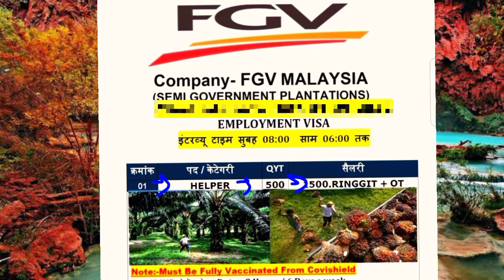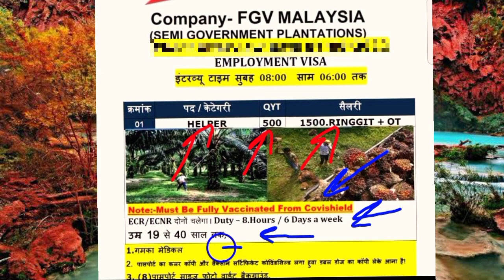FGV company Malaysia || Malaysia company job || Galfar company Dubai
company job || || Lutech sarl company sauth Africa job || Galfar company Dubai || Ng

south Africa company job || || Lutech sarl company sauth Africa job || Galfar company Dubai || Ng

Aujan Interiors decoration L.L.C company Dubai || Dubai company job || Galfar company Dubai jobs

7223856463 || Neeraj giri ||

Galfar company Qatar /galfar company qatar camp/dubai galfar company /Doha Qatar online apply Dubai

 company Dubai /galfar company qatar camp/dubai galfar company /Dubai online apply/ER NG India

galfar company Dubai /galfar company qatar camp/dubai galfar company /Dubai online apply/ER NG India

ER NG India chandauli nidilpur
ER NG India
ER Neeraj giri news

galfar company Dubai ki bahut badi company hai jisaka baranch aneko desh me hai jade Kuwait .baharin.doha qatar.qatar.masakat .sari jagah company ka kam chal rha hai

ah jo vacancy chal rahi hai ya Dubai ka adi koi jana chahata hai oh hamre whatsapp number per contact kar sakata hai urgent requirement

galfar company Dubai /galfar company qatar camp/dubai galfar company /Dubai online apply/ER NG Indiagalfar company Dubai /galfar company qatar camp/dubai galfar company /Dubai online apply/ER NG India

Romania company job || Romania company vacancy || Galfar company Dubai jobs RCC company Maldives job

ah jo vacancy chal rahi hai ya Dubai ka adi koi jana chahata hai oh hamre whatsapp number per contact kar sakata hai

ah jo vacancy chal rahi hai ya Dubai ka adi koi jana chahata hai oh hamre whatsapp number per contact kar sakata hai urgent requirement hai